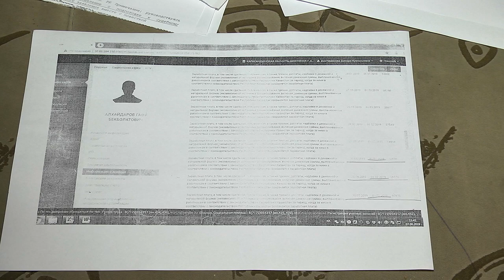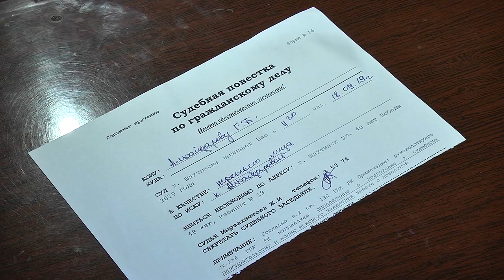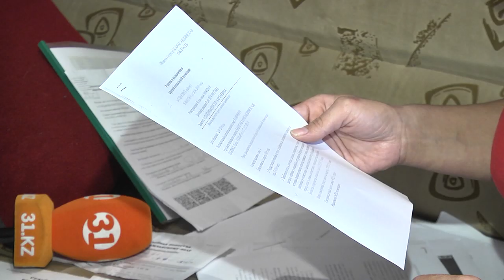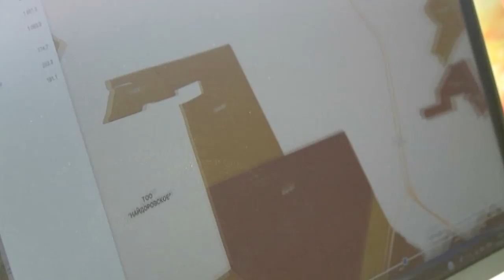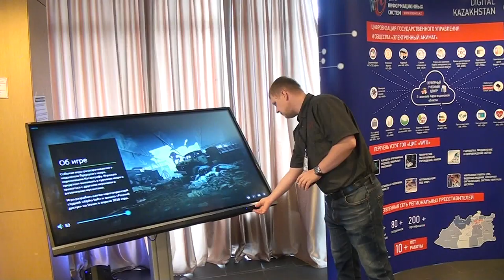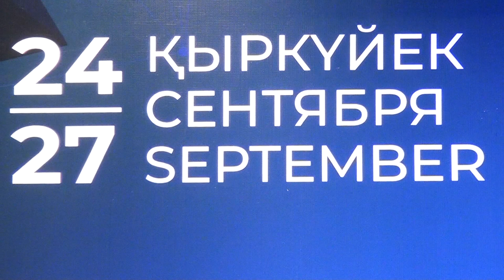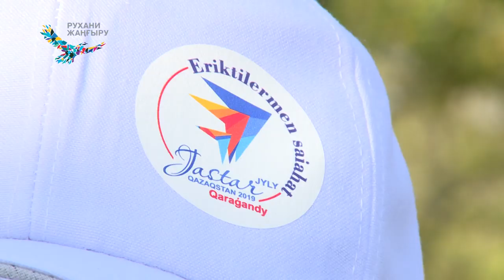24/09/2019 - Бірінші Қарағанды телеарнасының жаңалықтары